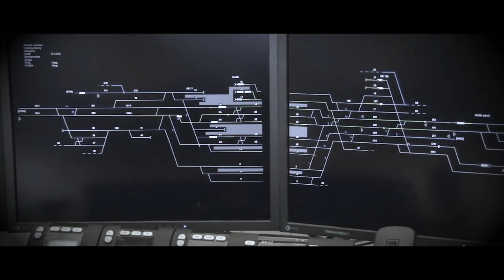Koefnoen - Wilma Mansveld op dood spoor